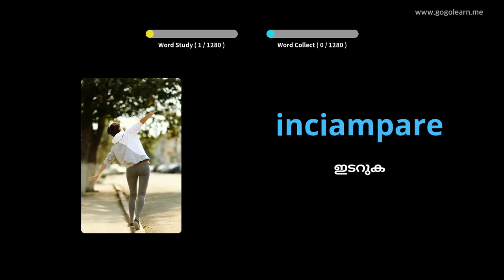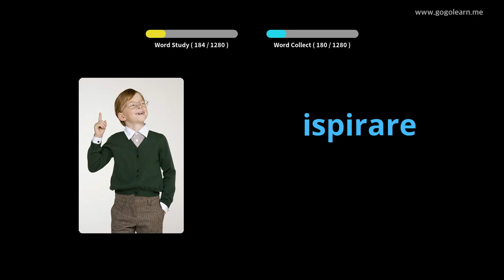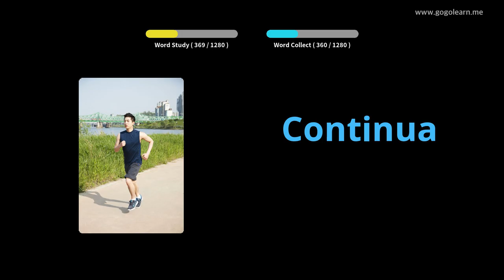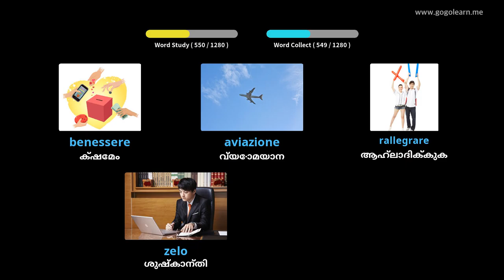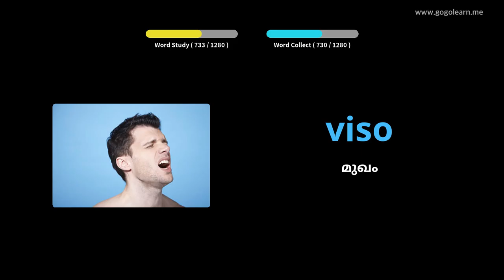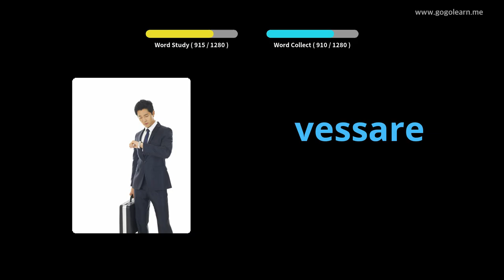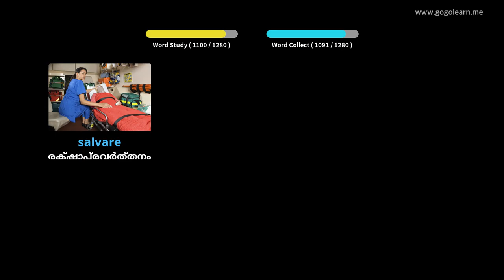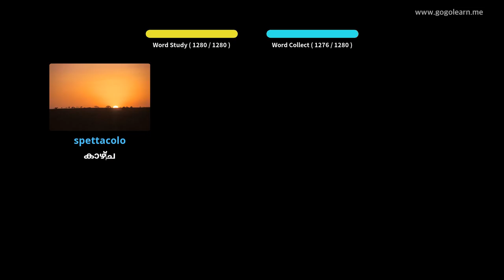ഇറ്റാലിയൻ പദാവലി വിദ്യാർത്ഥി | Golearn